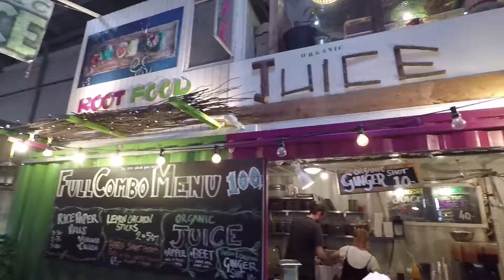CRUZEIRO rota FINLANDIA, ESTONIA e SUÉCIA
Programa Ville Te Leva 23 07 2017